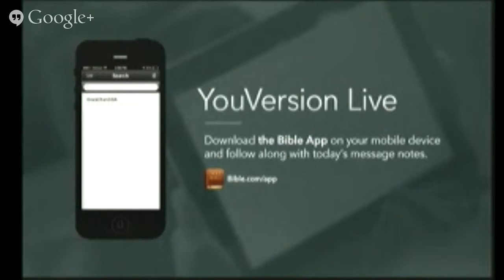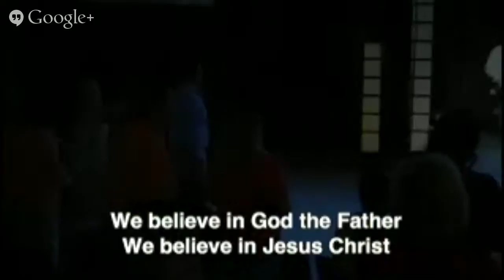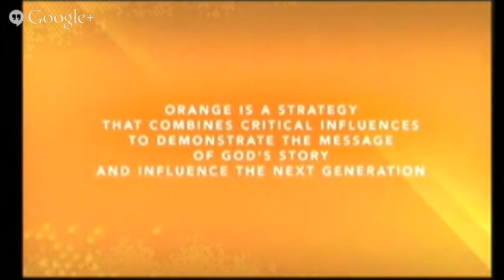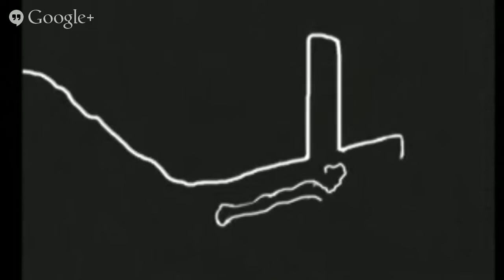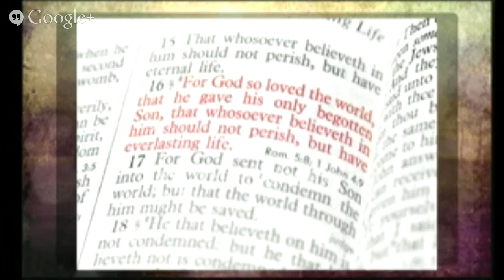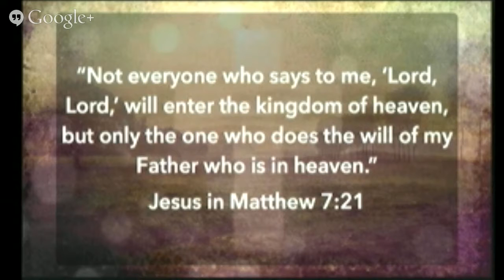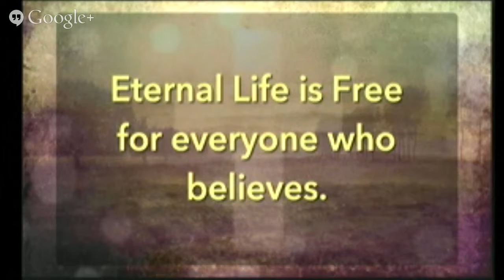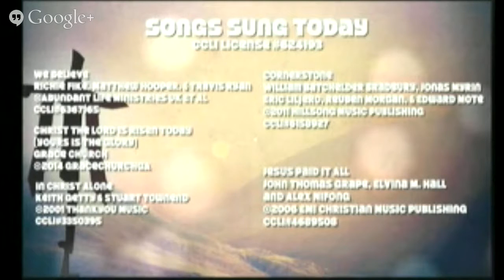Sunday April 20th, 2014 - Easter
Grace Church's Easter Service